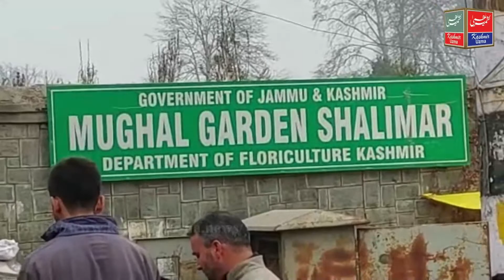تاریخی مغل باغ شالیمار سے فور شور روڑ تک رابطہ سڑک سالوں سے کھنڈرات میں تبدیل